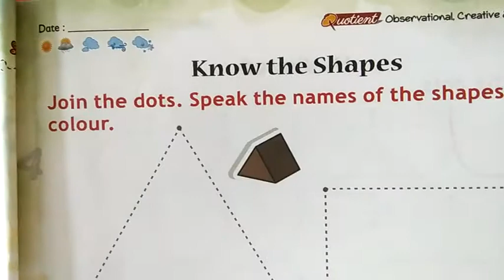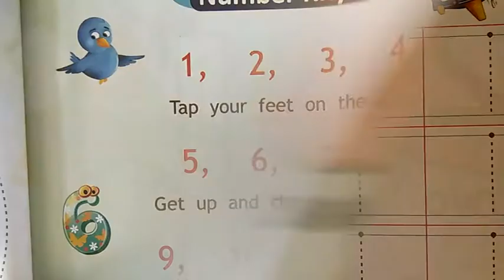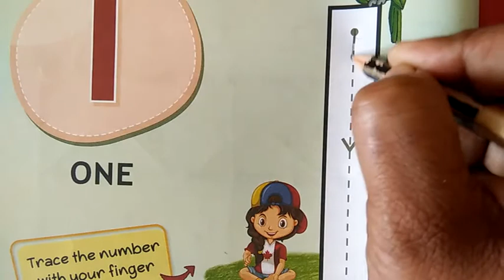NKJ Nursery Maths Number 1